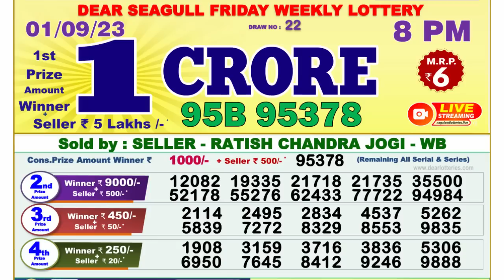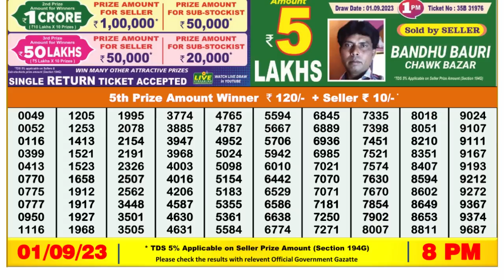🔴 Lottery Sambad Live 08:00pm 01/09/2023 Evening Nagaland State Dear Lottery Result Pdf Download